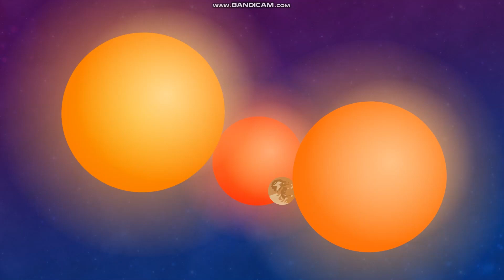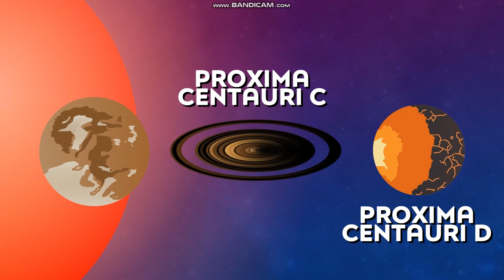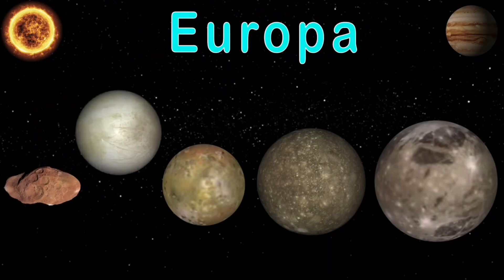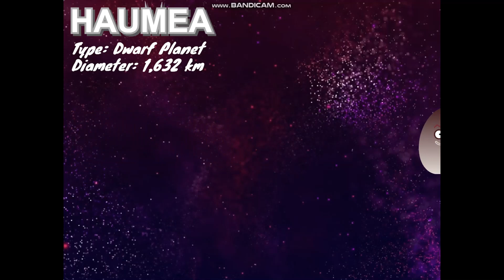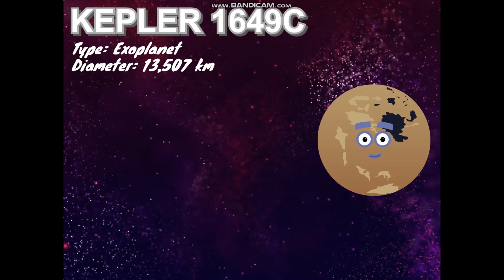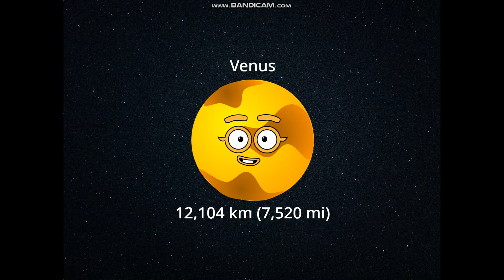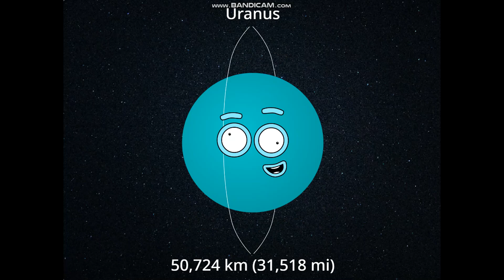BEST of Orion Studios SPACE SCIENCE | Alpha Centauri System and More!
Let's learn all about our wondrous universe!